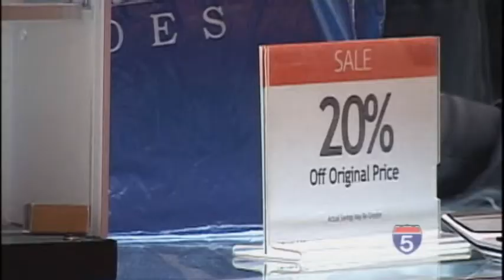Last Minute Shoppers Hit Rogue Valley Mall - Dec 20th, 2013